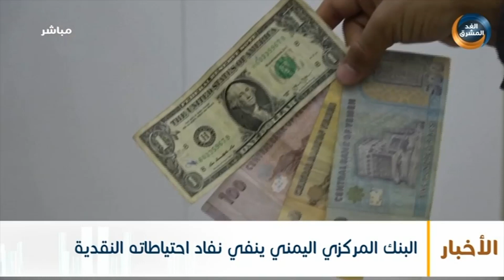موجز أخبار الثامنة مساءً | العليمي يلتقي وزير الخارجية الأميركي لمناقشة مستجدات البلاد (8 يونيو)